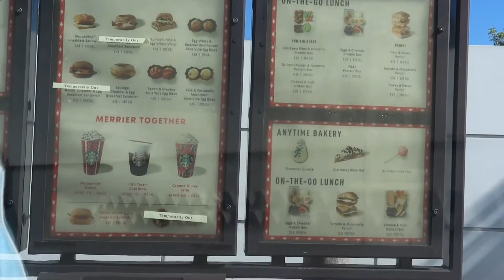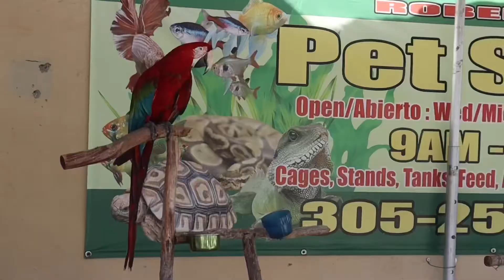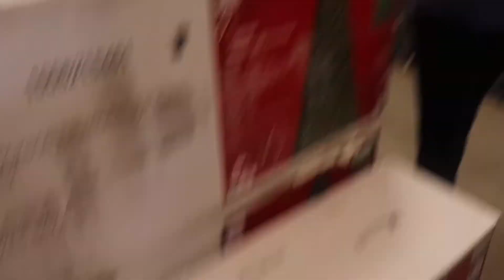Vlogmas Day 12🎄: Getting Into The Christmas Spirit + Buying A New Tree + Painting With A Twist🎨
Vlogmas Day 12🎄: Vlogmas Day 12🎄: Getting Into The Christmas Spirit + We Get A New Tree + Painting With A Twist🎨

Day 12 of VLOGMASSS🎄✨❣️
In today’s video there will be a lot of things going on, we finally buy a new tree, go out with ma dukes, an have some girl time with our neighbor which turned out to be very peaceful.
Wondering what I might post next❔Let’s Go 12 MORE DAYS✨

Click That 🔔 For Post Notifications